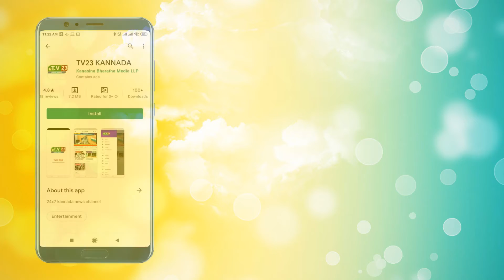ಹನೂರು ತಾಲೂಕಿನ ಬಂಡಳ್ಳಿ ಗ್ರಾಮದ ಗಂಗೆ ಹಬ್ಬದಲ್ಲಿ ಬಿ. ವೆಂಕಟೇಶ್ ಭಾಗಿ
ಹನೂರು ತಾಲೂಕಿನ ಬಂಡಳ್ಳಿ ಗ್ರಾಮದಲ್ಲಿ ಗಂಗೆ ಹಬ್ಬವು ಗ್ರಾಮದ ಜನರ ಸಂಪ್ರದಾಯದಂತೆ ಅರ್ಥಪೂರ್ಣವಾಗಿ ಜರಗಿತು. ಈ ಹಬ್ಬದಲ್ಲಿ ಹನೂರು ಬಿಜೆಪಿ ಮುಖಂಡ ಬಿ. ವೆಂಕಟೇಶ್ ಅವರು ಪಾಲ್ಗೊಂಡು ಜನರ ಸಂಭ್ರಮದಲ್ಲಿ ಜೊತೆಯಾದರು. ಗ್ರಾಮಕ್ಕೆ ಆಗಮಿಸಿದ ಜನಧ್ವನಿ ಬಿ.ವೆಂಕಟೇಶ್ ಅವರನ್ನು ಗ್ರಾಮಸ್ಥರು ಹಾಗೂ ಮುಖಂಡರು ಸಾಂಪ್ರದಾಯಿಕವಾಗಿ ಬರಮಾಡಿಕೊಂಡು ಸನ್ಮಾನಿಸಿದರು.

ನಂತರ ಹಬ್ಬದ ಆಚರಣೆಯಲ್ಲಿ ಪಾಲ್ಗೊಂಡ ಬಿ. ವೆಂಕಟೇಶ್ ಅವರು ಗ್ರಾಮದ ಒಳಿತಿಗಾಗಿ ದೇವರಲ್ಲಿ ಪ್ರಾರ್ಥಿಸಿದರು.ಇದೇ ಸಂದರ್ಭದಲ್ಲಿ ಬಂಡಳ್ಳಿ ಗ್ರಾಮದ ಸಮಸ್ಯೆಗಳ ಬಗ್ಗೆ ಊರಿನ ಮುಖಂಡರು ಮತ್ತು ಯುವಕರ ಜೊತೆ ಚರ್ಚಿಸಿ ಸಮಸ್ಯೆ ನಿವಾರಿಸಲು ಕ್ರಮ ವಹಿಸುವುದಾಗಿ ಭರವಸೆ ನೀಡಿದರು. ಹನೂರು ಕ್ಷೇತ್ರ ವ್ಯಾಪ್ತಿಯ ಹಲವು ಗ್ರಾಮಗಳಿಗೆ ಮೂಲಭೂತ ಸೌಕರ್ಯಗಳಿಲ್ಲದ ಕಡೆಗಳಲ್ಲಿ ಕುಡಿಯುವ ನೀರು ವೈದ್ಯಕೀಯ ನೆರವು ದೇವಸ್ಥಾನ ನಿರ್ಮಾಣಕ್ಕೆ ಸಹಾಯಾಸ್ತ ಸೇರಿದಂತೆ ಮೃತ ಕುಟುಂಬಗಳಿಗೆ ವೈಯಕ್ತಿಕ ನೆರವು ಸೇರಿದಂತೆ ಹಲವು ಸಮಾಜಮುಖಿ ಕೆಲಸಗಳನ್ನು ಮಾಡುವ ಮೂಲಕ ಜನಾನುರಾಗಿದ್ದಾರೆ. ಬಡವರ ಕಣ್ಮಣಿ ಬಿ.ವೆಂಕಟೇಶ್ ಅವರು ಹೋದ ಕಡೆಗಳಲ್ಲಿ ಅವರ ಅಭಿಮಾನಿಗಳು ಹಾಗೂ ಕಾರ್ಯಕರ್ತರು ಅವರ ಸಮಾಜಮುಖಿ ಕೆಲಸಗಳನ್ನು ಸ್ಮರಿಸಿ ಜೈಕಾರ ಘೋಷಣೆ ಕೂಗುವುದು ಸಾಮಾನ್ಯವಾಗಿದೆ. ಈ ಸಂದರ್ಭದಲ್ಲಿ ಬಂಡಳ್ಳಿಗ್ರಾಮದ ಗಂಗೆ ಹಬ್ಬದ ಪ್ರಯುಕ್ತ ಊರಿನ ಮುಖಂಡರು  ಯುವಕರು  ಗ್ರಾಮಸ್ಥರು ಸೇರಿ ಜನನಾಯಕ ಬಿ.ವೆಂಕಟೇಶ್ ಅವರಿಗೆ ಅದ್ದೂರಿ ಸ್ವಾಗತ ಕೋರಿದರು.

ವರದಿ:ಶಿವಕುಮಾರ್. ಬಿ ಬಂಡಳ್ಳಿ